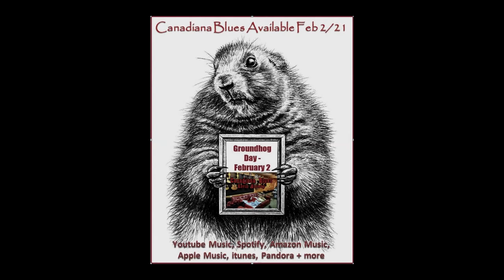Sunday Morning Coming Down (Kris Kristofferson Cover)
This week I've been watching the Ken Burns Documentary series "Country Music," and in Episode 6, I am  told the history of the legendary Kris Kristofferson. This week I play his song "Sunday Morning Coming Down." Enjoy!